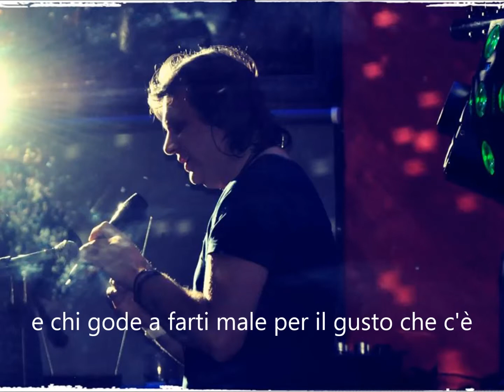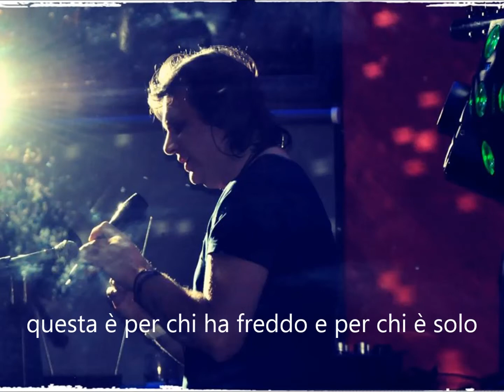SOGNI E NOSTALGIA - Andrea Zoppini